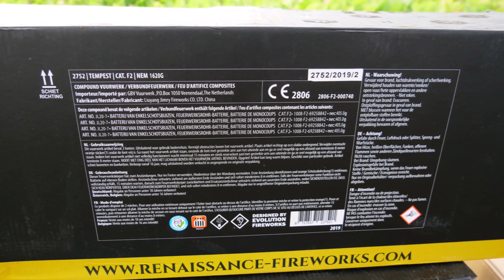Evolution Fireworks (Renaissance) - Tempest (Neuheit & Batch 2019) Sehr schön!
Am 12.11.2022 plante und organisierte ich den nächsten Artikeltest. Dieser fand erneut in Delbrück statt. Ein Riesen Dank geht an Meinen guten Freund & Kollegen Björn Becker, der das ganze angezeigt hat, aber auch den platz besorgte. Auch einen Riesen Dank geht an Evolution Fireworks, die von sich aus ihre Produkte zu Verfügung stellten. So auch die Evolution Fireworks (Renaissance Serie) - Tempest (30mm / 80 Schuss Verbund) Neuheit + Batch 2019. Ich kannte die Tempest schon vom Evo Vorschiessen 2019. Sie hat sich auch nicht verändert. Ich fand diesen reinsortigen Verbund ebenfalls wunderschön! Sehr tolle Farben / Gute Ausbreitung + Standzeit. Der Preis mit ca ab 120€ ist noch im Rahmen wenn man 1,50€ pro Schuss nimmt. Ich habe diesen einfach genossen! Ein echt toller Verbund mit Lgz von Evolution Fireworks. Wir standen ca 70m entfernt und im Video ist nichts bearbeitet.

Hier die Daten:

Kaliber - 30mm
Kategorie - F2 (Silvester Feuerwerk)
Lager Gruppe - 1.4G (Stahlkäfig)
Neuer Preis - ab ca 120€ (Sehr schöner reinsortiger Verbund!)